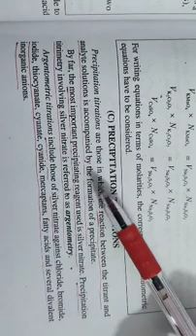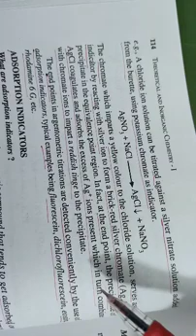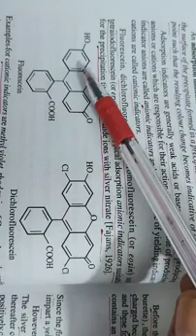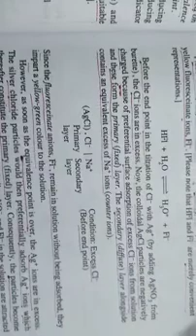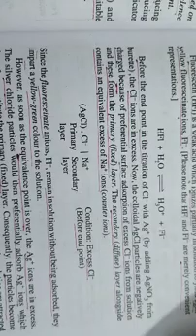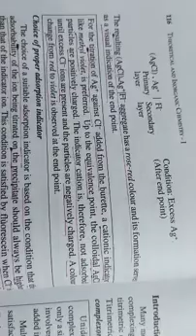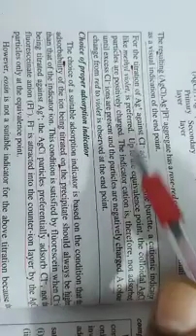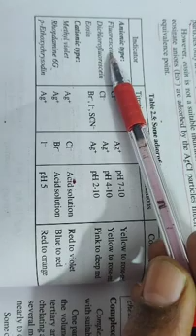Unit2 Analytical Principles Class 25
Precipitation Titration, Adsorption Indicators and  its mode of action